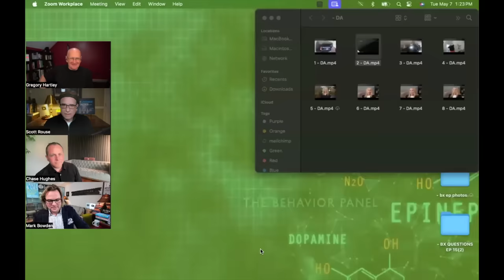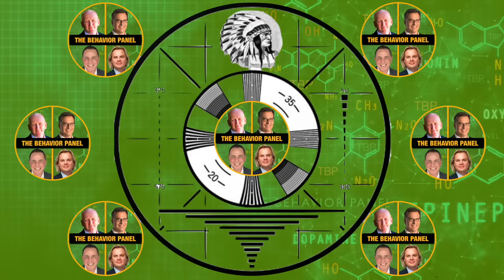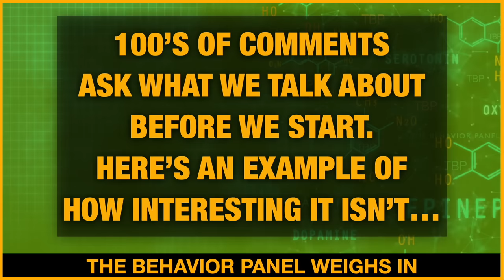💥DA Sandra Doorley's Apology FAIL: What WENT WRONG?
Top behavior and body language analysts react to District Attorney Sandra Doorley's admission of being a 'jerk', examining her sincerity and true perspective.

A district attorney from upstate New York said she would not resign after police bodycam footage caught her berating an officer who’d tried to pull her over for speeding in her hometown. Monroe County District Attorney Sandra Doorley has been under fire since police footage released last week showed the top county prosecutor tearing into a Webster police officer in her driveway after she refused to stop after going 55 mph in a 35 mph zone, even calling him a “f–king a–hole” at one point. She has since apologized for her behavior, claiming she was stressed from work, but has given no indication of stepping down, telling local outlet NBC 10 that she has never considered resigning since the now-viral incident. “I was elected to serve this community, and I will continue to serve this community,” she said. “I have no excuse for what I did, if I could go back I would do it totally different,” she said.